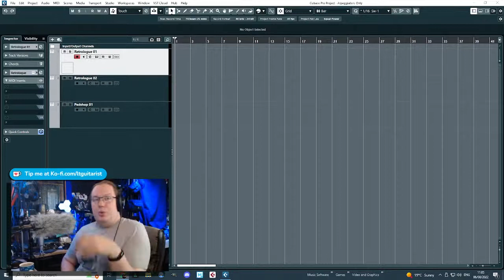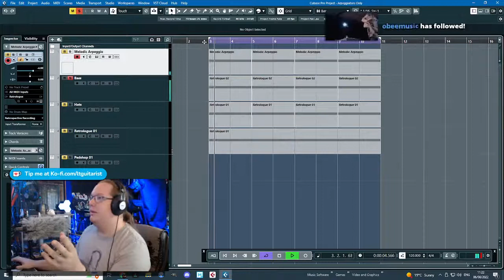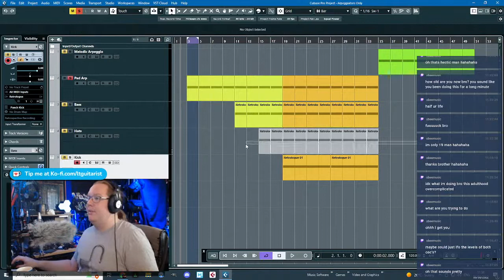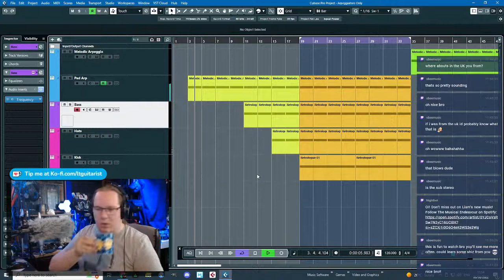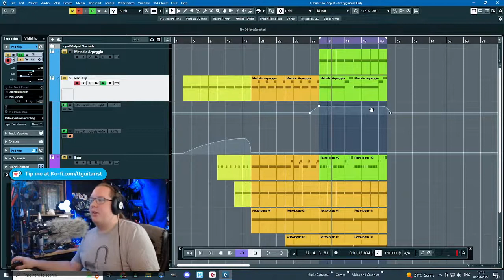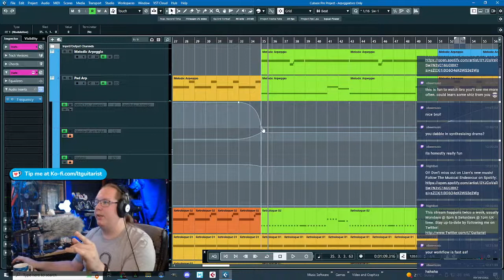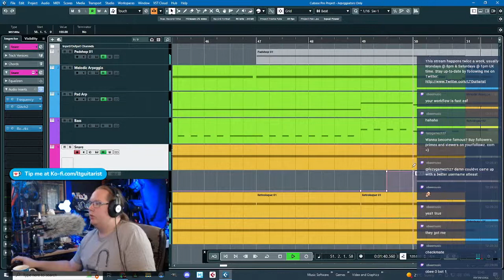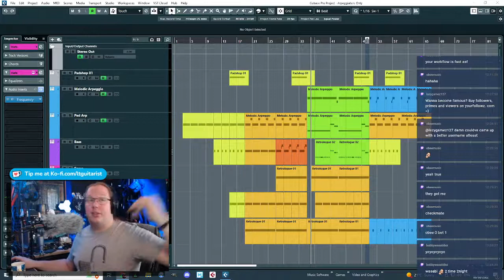Arpeggiate *Everything* [Cubase Music Production Livestream | UK ]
Music production livestream - ask questions about music composition, Cubase and anything else music-related!

Please leave questions in the comments section below - that's what it's for.

 * LINKS *

* PODCASTS *

 - LTGuitarist Podcast - similar content to this channel, but in podcast form. Available on most platforms, here's a Spotify link:

- Conversation Hat Podcast - comedy show for geeks, artists and terrible people. Tangential. Here's a Spotify link:

* ORIGINAL MUSIC *